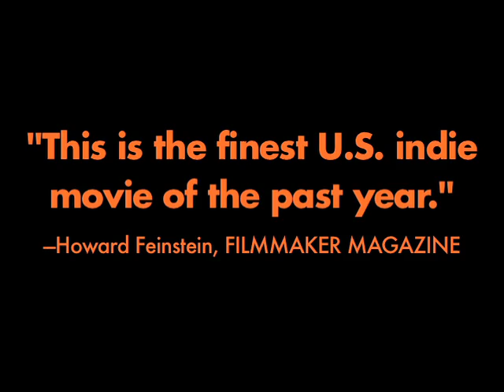Guy and Madeline on a Park Bench - OFFICIAL TEASER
The official teaser trailer for GUY AND MADELINE ON A PARK BENCH, in theaters Fall 2010 from Variance Films.

A full-fledged musical written and directed by Damien Chazelle, GUY AND MADELINE ON A PARK BENCH tells the story of two separated lovers, a young jazz trumpeter (Palmer) and an introverted woman (Garcia), who slowly wind their way back into each other's lives through a series of romances and near-romances punctuated by song. Recasting the MGM musical tradition in a gritty, near-documentary style, the film features all original music recorded by the Bratislava Symphony Orchestra and choreography by Kelly Kaleta.